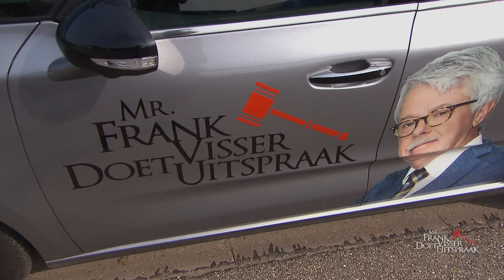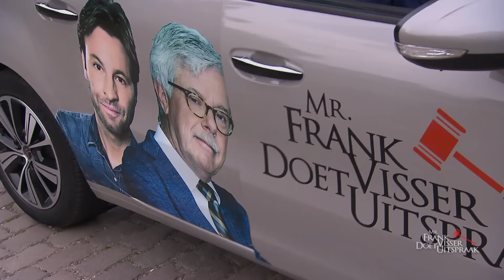Buren OP DE VUIST met elkaar om JARENLANGE vete | Mr. Frank Visser Doet Uitspraak | KIJK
In het Zeeuwse Eede runnen Johan en zijn dochter Sabrina een boerenbedrijf. Rust en ruimte genoeg, maar het dorp is tevens het toneel van een jarenlange vete tussen Johan en zijn buurman Walter. Deze keer gaat de ruzie over een dichtgeploegde sloot, een mestvaalt én de bouw van een nieuwe stal. Inmiddels zijn de gemoederen zo hoog opgelopen dat de heren met elkaar op de vuist zijn gegaan, dus is het de hoogste tijd dat Mr. Frank Visser de boer op gaat om deze kemphanen uit elkaar te halen.

In de serie 'Mr. Frank Visser Doet Uitspraak' lost Mr. Frank Visser lost samen met Viktor Brand hoogoplopende kwesties en conflicten op voor de gewone man en vrouw in Nederland.

Meer zien? Bekijk de gehele aflevering op KIJK